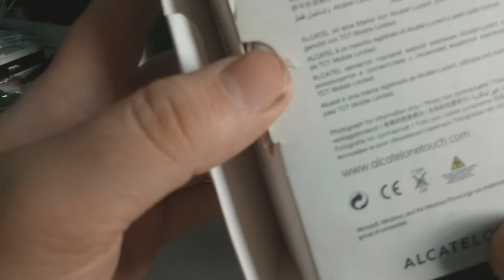Alcatel One Touch View 5040X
В этом видео я вам покажу как разобрать достаточно редкого Alcatel One Touch View 5040X , а редкость его в том что он на windows .